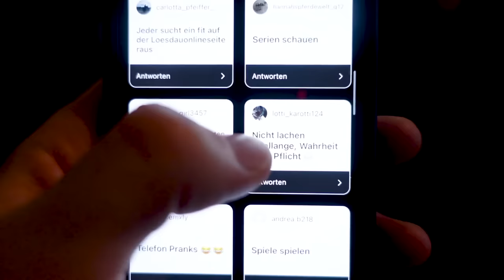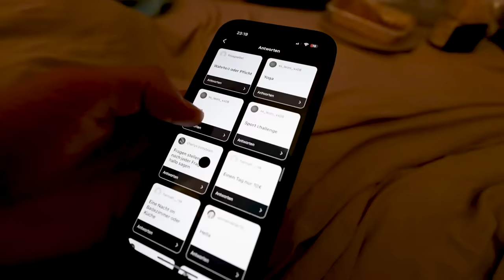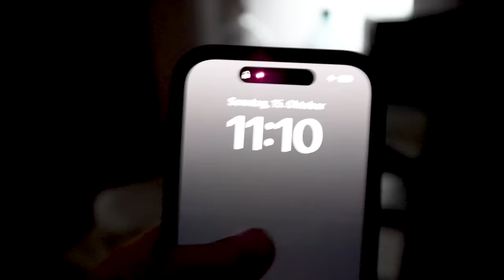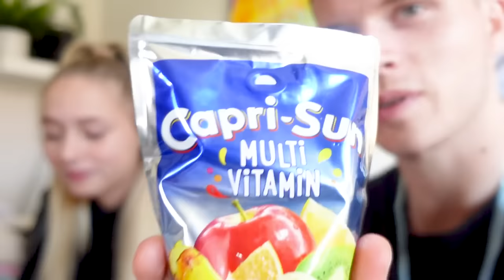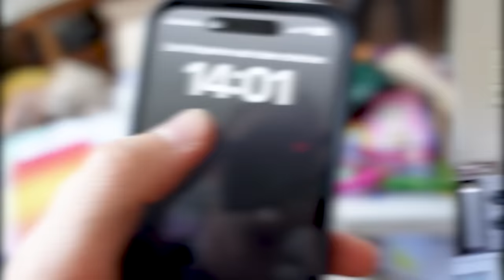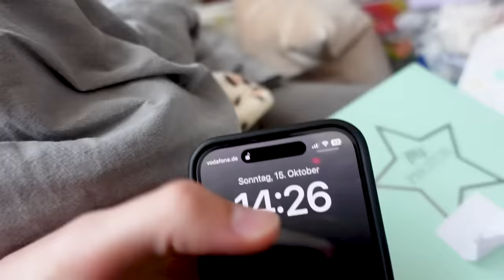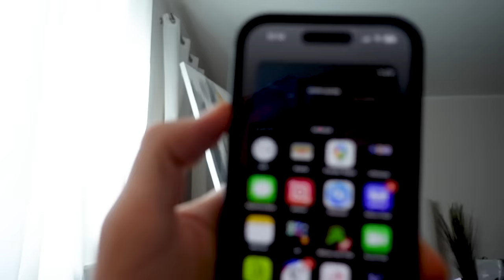24 STUNDEN auf dem Sofa!!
Wie oft hat Tom genießt?🤧 Wer hat mitgezählt?😂